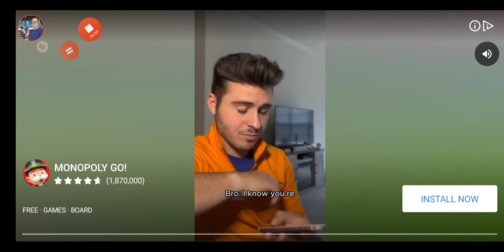ANGRY BIRDS 2 GAMEPLAY PART 18!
Hey guys John Schofield flameboy here I hope you enjoyed this video! Here's the link for it 》